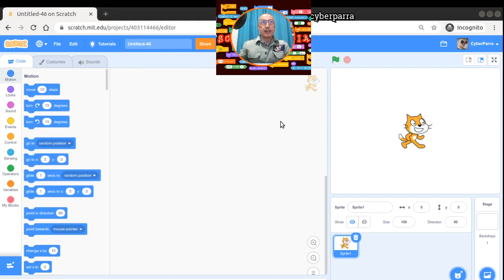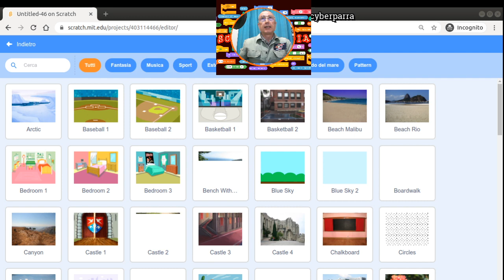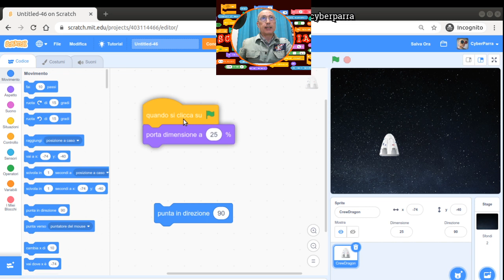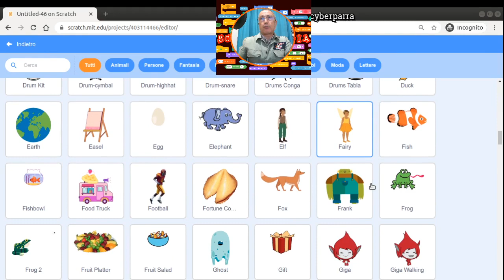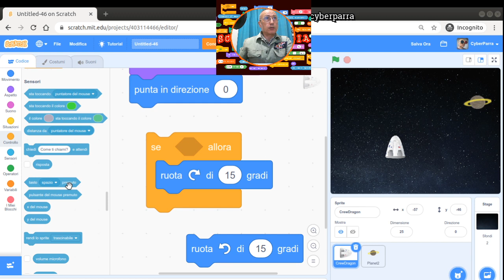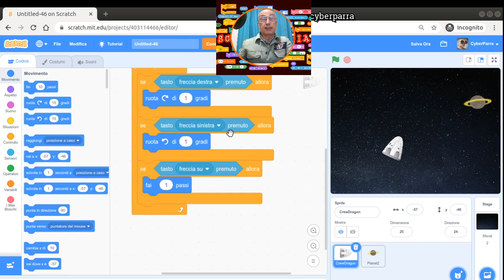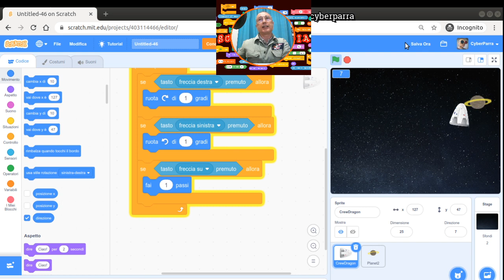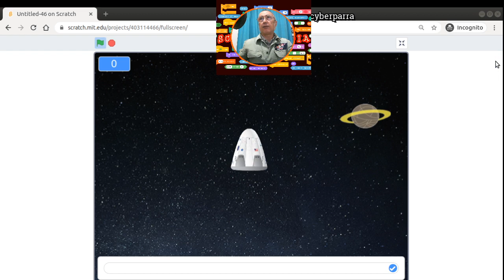Scratchpedia - simulatore di Crew Dragon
come realizzare un sistema di navigazione di navicella spaziale